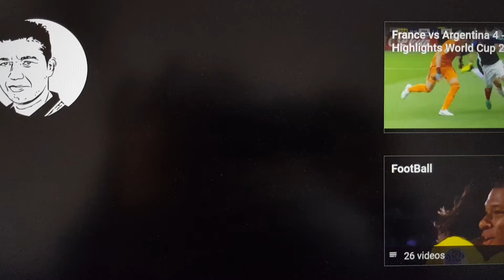Uruguay v Portugal 2018 world cup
Uruguay v Portugal  2018 world cup Russia 2018
Cavani's goals were top-notch